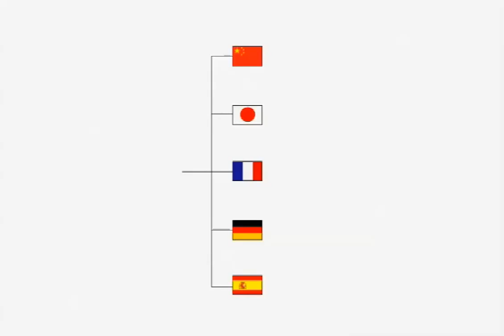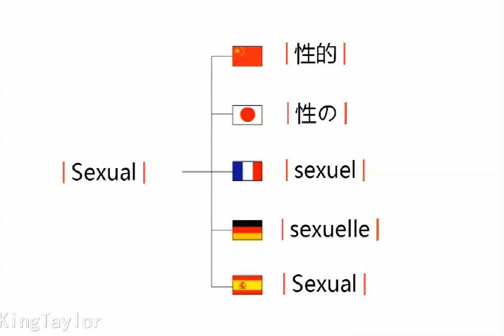How to learn to Pronounce Sexual in German，French，Japanese，Chinese and Spanish